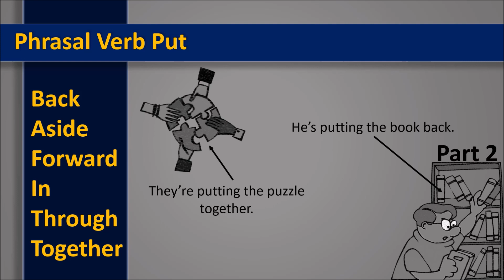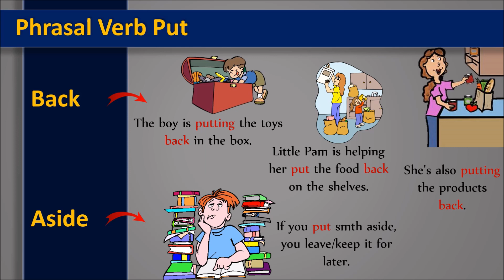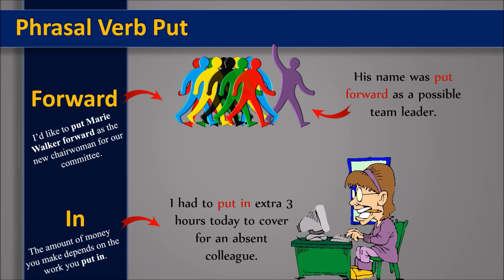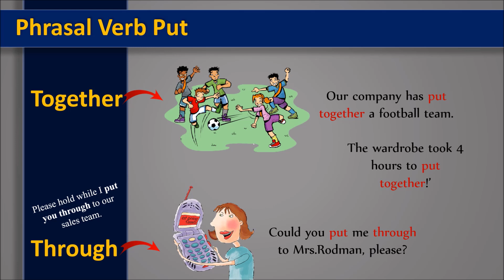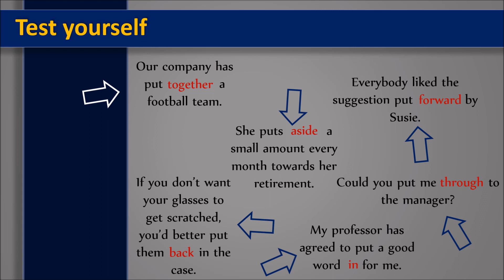PUT PHRASAL VERB PART 2 / ФРАЗОВЫЙ ГЛАГОЛ PUT УРОК 2 (Max Heart)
Гарантия освоения всех времён максимум за 1 месяц!

В этом уроке - фразовый глагол put + примеры.

Thank you for your support! (Спасибо за поддержку!)